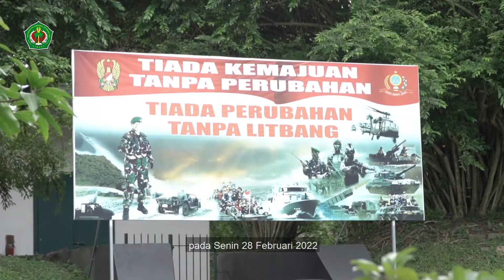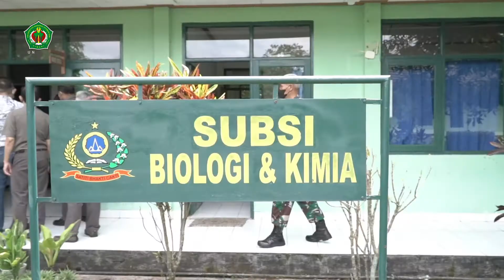Kunjungan dan Silaturahmi ke Laboraturium Dislitbangad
Universitas Jenderal Achmad Yani mengadakan kunjungan sekaligus silaturahmi ke Laboratorium Dinas Penelitian dan Pengembangan TNI AD (Dislitbangad) pada Senin (28/02). Rektor Universitas Jenderal Achmad Yani, Prof. Hikmahanto Juwana, S.H., LL.M., Ph.D. beserta jajarannya disambut baik oleh Kepala Laboratorium (Ka. Lab.) Dislitbangad, Kolonel Arh. Saptarendra Prasada, S.T., M.M.

Dalam sambutannya, Kolonel Arh Saptarendra Prasada, S.T., M.M. mengharapkan untuk bisa bekerjasama dengan Universitas Jenderal Achmad Yani agar semua fasilitas angkatan darat dapat digunakan oleh Universitas Jenderal Achmad Yani. Sementara itu, dalam sambutan Rektor Universitas Jenderal Achmad Yani, beliau menjelaskan bahwasannya kerjasama ini bertujuan untuk mengejar ketertinggalan dari universitas lain serta meningkatkan bidang infrastruktur serta akademis di Universitas Jenderal Achmad Yani. Di bidang akademis ini terdapat dua sisi, yaitu sisi mahasiswa dan dosen. “Melihat dari sisi mahasiswa, untuk membentuk sikap disiplin, santun, dan loyal, setelah dilaksanakan LDKK, ingin ada latihan lanjutan yang bisa dilakukan di satuan-satuan TNI AD sesuai dengan program studi masing-masing mahasiswa. Tujuan akhirnya apabila mahasiswa ingin menjadi Perwira Karier, mereka sudah terbiasa dengan satuan-satuan TNI. Yang kedua, jika dilihat dari sisi dosen, saya menginginkan untuk para dosen dan mahasiswa agar melakukan penelitian yang berorientasi kepada angkatan darat.” tutur Rektor Hikmahanto.